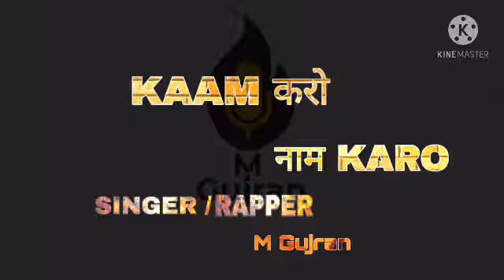Kaam Kro Naame Kro ||@MGujran || @BuddhaVybezProd || Haryanvi Motivational Rap Song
Garhwal music Presents Haryanvi RAP Song
Song:- KAAM KRO NAAME KRO

Rapper/Lyrics/composer :- M Gujran

Mixing & Mastring :- M Gujran

Special thx:- Sandeep Garhwal